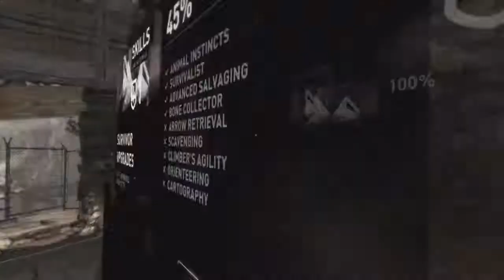Tomb Raider (Walkthrough / Playthrough / Let's Play) - Part 13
Discover the origins of one of gaming's most iconic characters as Lara Croft returns for an all-new action experience in Tomb Raider for Xbox 360.

Key Features of Tomb Raider on Xbox 360:

- Experience Lara Croft's intense origin story from young woman to hardened survivor.
- Explore a mysterious island in an all-new raiding experience.
- Fight to Live: Salvage resources, gain experience, and upgrade Lara's weapons to survive the island's hostile inhabitants.
- New multiplayer modes pit Lara's survivors against the island's scavengers.
- Winner of 44 E3 awards including IGN's Game of Show 2012.

Lara Croft has been raiding tombs and taking names since she first appeared in the original Tomb Raider in 1996. But 2013 sees Lara get a Hollywood-style refresh, rebooting the character and the series for today's gaming audience.

Tomb Raider introduces a new, younger Lara Croft. This Lara is 21, fresh out of university and on her first archaeological expedition. She's seeking out the fabled island of Yamatai when she and her colleagues are shipwrecked in the "Dragon's Triangle" somewhere off the coast of Japan.

This is far from the confident raider of tombs seen in earlier games, but a vulnerable -- yet resourceful -- young woman, who must survive the various elements of this mysterious island. The events of Tomb Raider will see Lara grow from innocent girl to hardened survivor..

Lara's story is told in a dynamic and cinematic visual style. This mysterious island is brought to life with treacherous terrain and moody weather, with handheld-style camera work complete with lens-flares and rain splashes adding to the realism of Lara's plight. This is a much more mature story than in previous Tomb Raider titles.

Tomb Raider offers new challenges and gameplay for newcomers and series veterans to experience. The classic action-platforming of the franchise are still present, combined with elements of exploration, survival, stealth and physics-based puzzles.

The mysterious island of Yamatai is the perfect breeding ground for all of these gameplay elements to come together. The island is home to some very strange, very savage inhabitants, as well as a band of unscrupulous scavengers who Lara must face in order to survive. These hostile enemies are a driving force in the main single-player campaign, their actions dictating what Lara must do to save herself -- and her friends

But the inhabitants aren't the only surprises the island brings. Legend tells that Yamatai was once ruled by a queen with shamanistic powers and an army of samurai, and the strange symbols and 'Shrines' -- side missions with mini tombs to raid and puzzles to solve - suggest that there may indeed be truth to this legend.

As well as the many challenges that the island throws at Lara, Tomb Raider introduces levelling-up gameplay, another first for the series. Lara can (and must) salvage tools, weapons and resources in order to face the threats of the island, taking what she needs from the animals, people and crates scattered around the island. Tomb Raider also allows Lara to earn and upgrade her skills and abilities as the game progresses. But even these upgrades don't come easily -- weapons and skills must be learnt and honed in order to be used successfully.

Tomb Raider also includes a wealth of multiplayer modes to further enhance your experience of the island. These team-based options include Team Deathmatch, pitting a team of Lara's Surviving Allies against a team of Scavengers in maps that are filled with the same perils and pitfalls you would expect from a Tomb Raider Game. There's also Rescue, a more adventure-based battle where the Survivors must collect and deliver med-packs while the Scavengers must reach a certain number of kills. In all the multiplayer modes, you can earn XP and advance and upgrade your characters. The multiplayer modes were developed by Eidos Montreal, the studio responsible for Deus Ex: Human Revolution.

Tomb Raider has already coveted over 40 awards at E3 2011 and E3 2012, including IGN's Best Action Game in 2011, Game of Show and People's Choice in 2012 and Best Trailer both years. Expectations are high for this game which is already garnering praise from critics and all corners of the industry